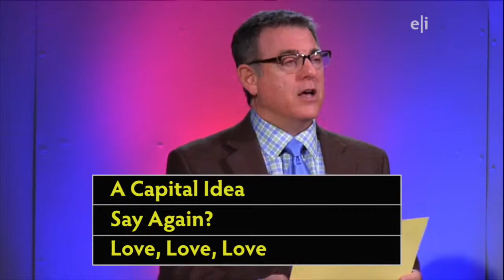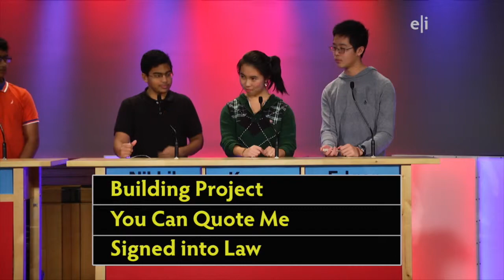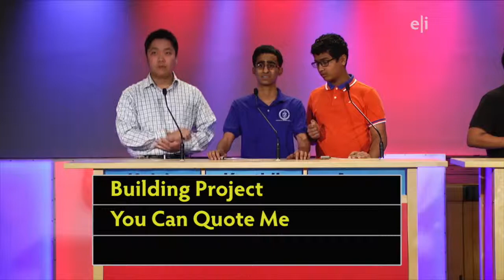Bay Area Quiz Kids show 1602